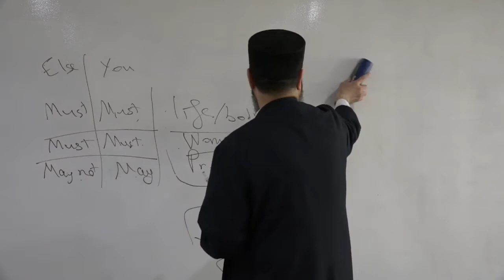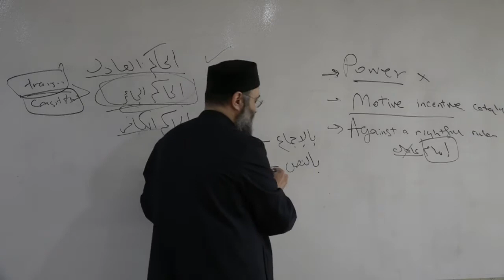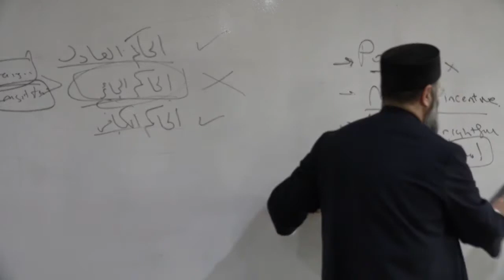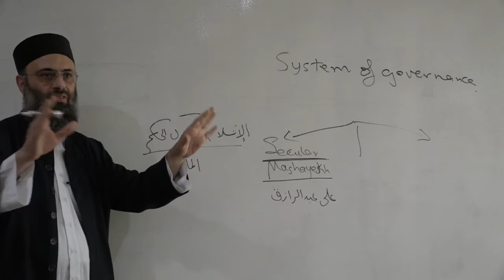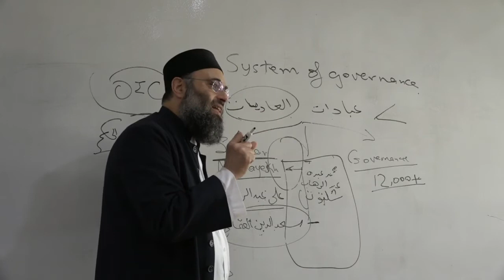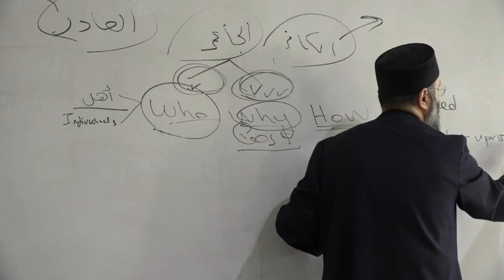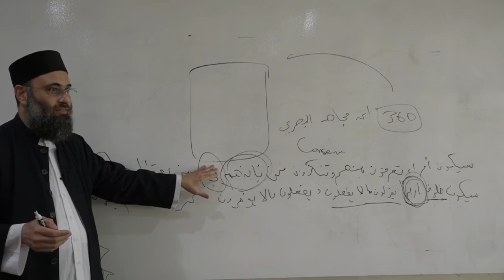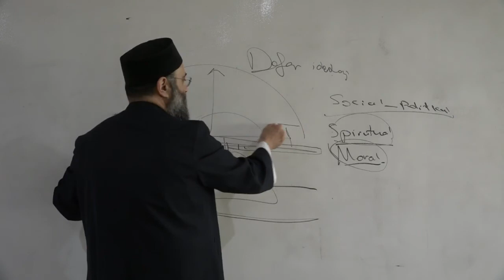FQP20 Fiqh of Penalties :: Fighting the Insurgent Rebels ::